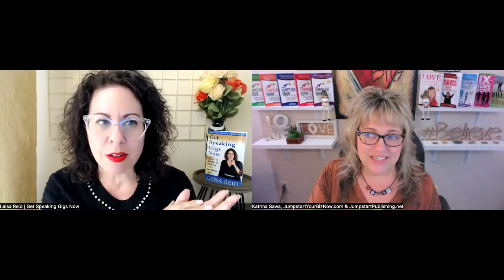ISN OC Merge Video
Join me and my good friend Leisa Reid, where the Int'l Speaker Network meets the OC Speakers Network. The event will have networking, training, posting for speaking gig leads, and so much more! Join us, it's free, RSVP here: